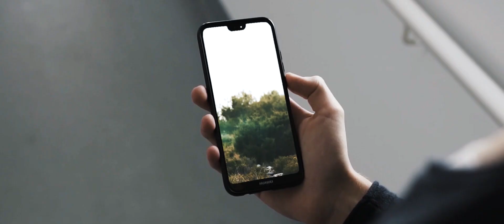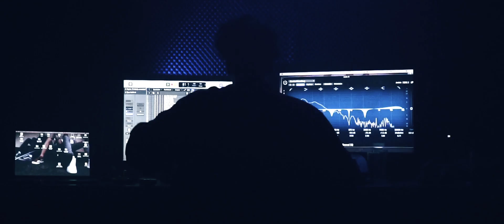Filmmaker SHOWREEL - ste.krenn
Showreel of client and personal projects from 2018 by Stefan Krenn.